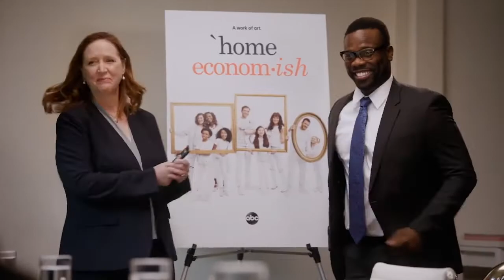Home Economics ABC Trailer